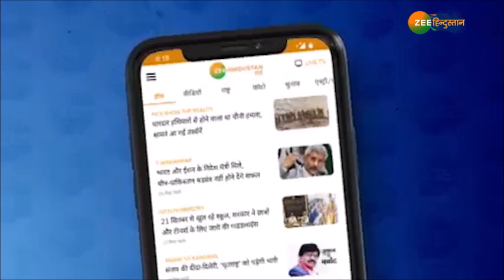Farmer Protest : Farmer Day पर मान जाएंगे अन्नदाता? आज भी किसानो की भूख हड़ताल जारी रहेगी | Kisan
28 दिन से घमासान कब होगा समाधान?

About Channel